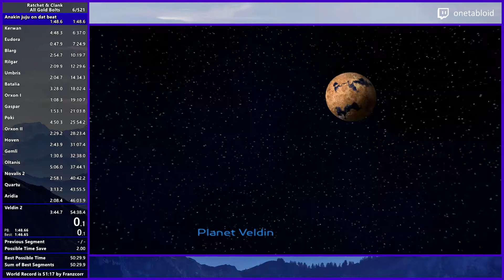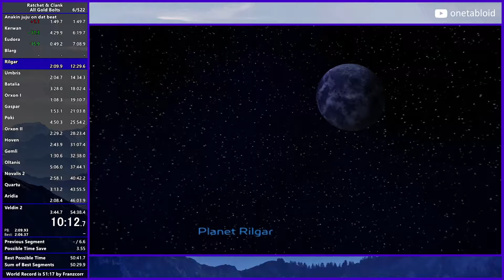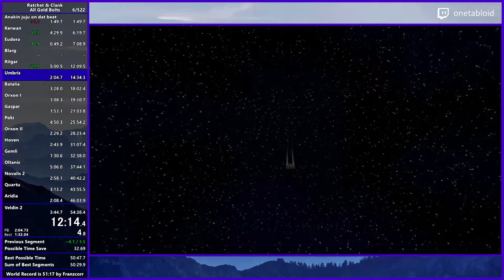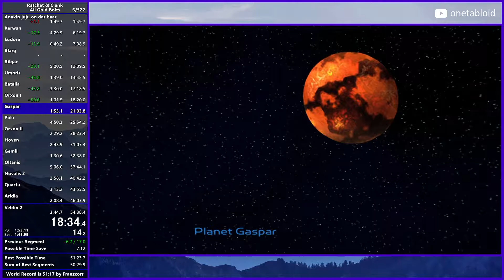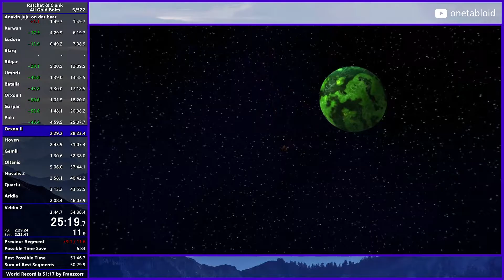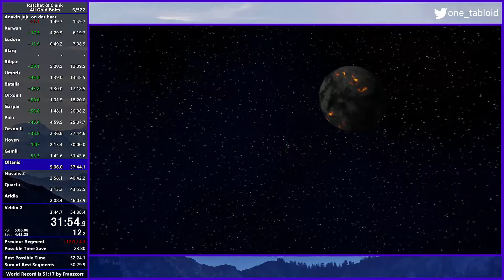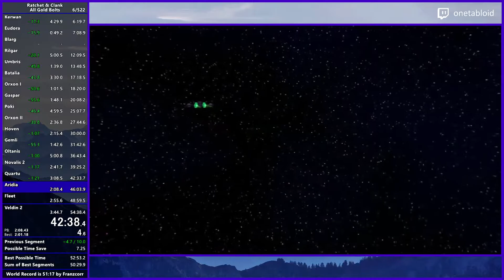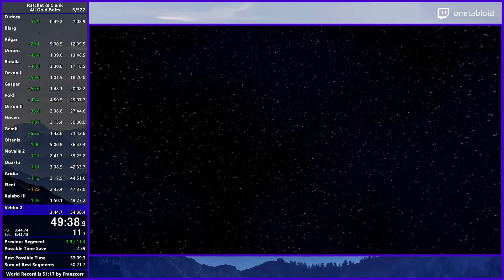[Former PB] Ratchet & Clank All Gold Bolts - 53:11